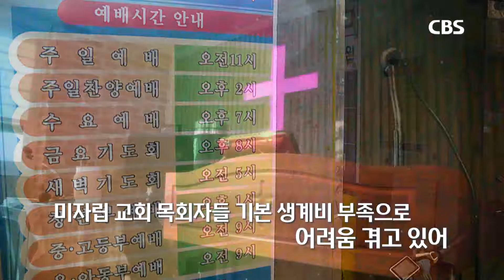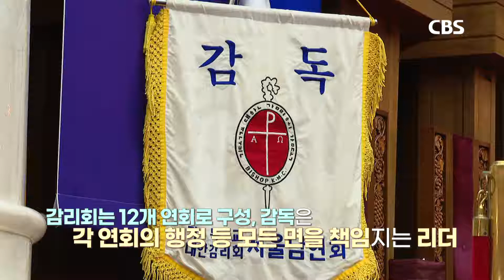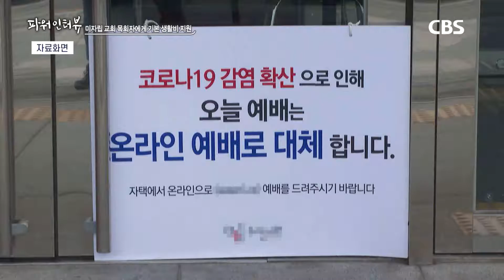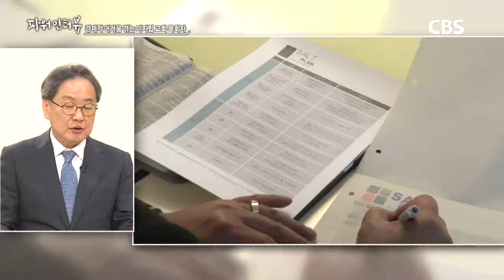[파워인터뷰] 광림교회 김정석목사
파워인터뷰 86회 - 광림교회 김정석목사